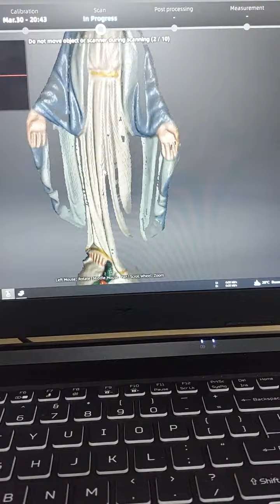Einscan SE Scanning Small Hail Mary Sculpture